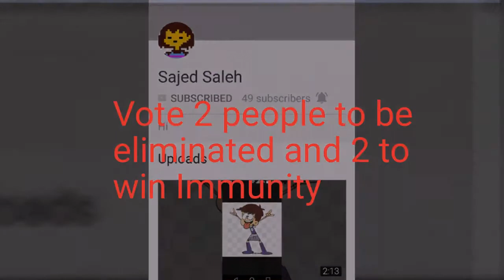Character Elimination Ep.22